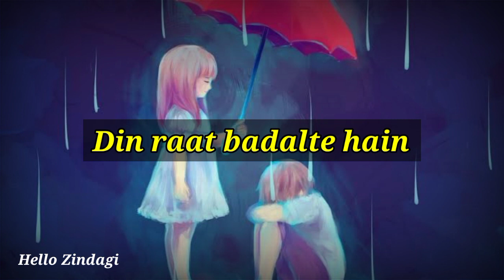Pyar kabhi badalta nahin - Sad status | Sad shayari | Heart touching status